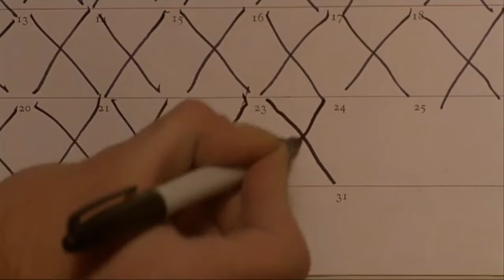Horror Timelines Episode 4 : The Romero Dead Series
Join me as i try to tackle the difficult task of trying to determine the time frame of all of the Romero zombie movies, as well as discover the differences in the nature of the zombies in each.